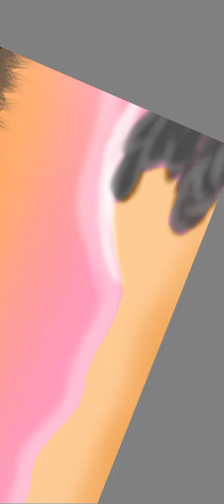Digital art by Cheyenne dawn